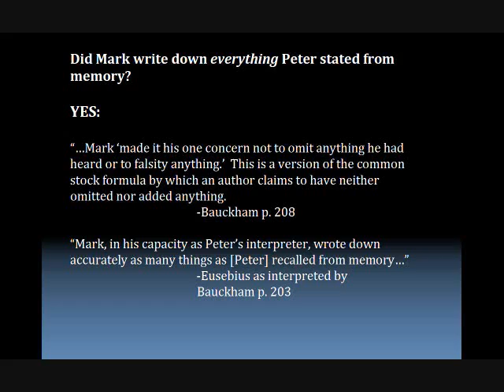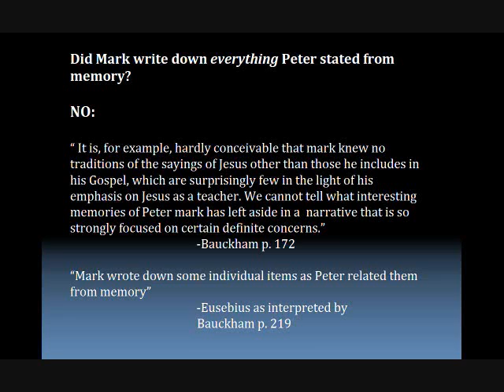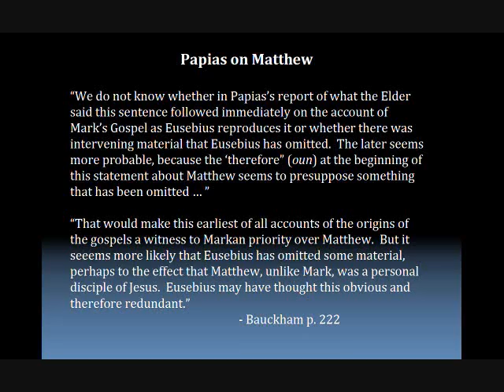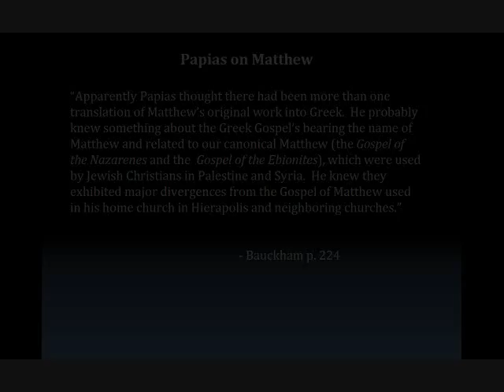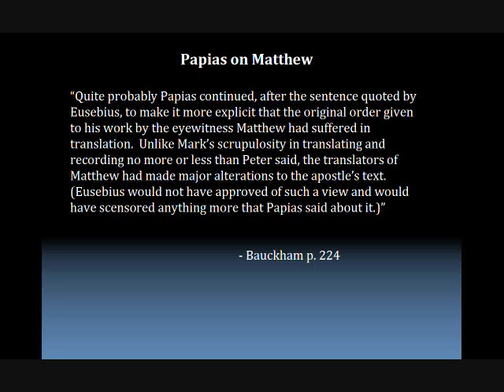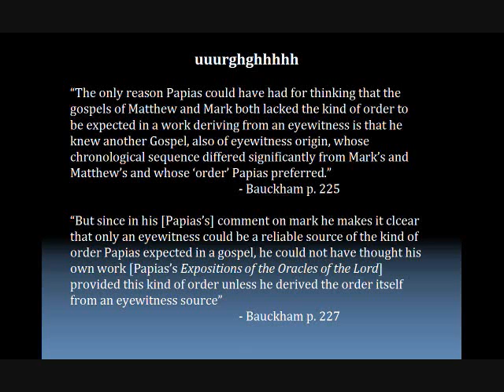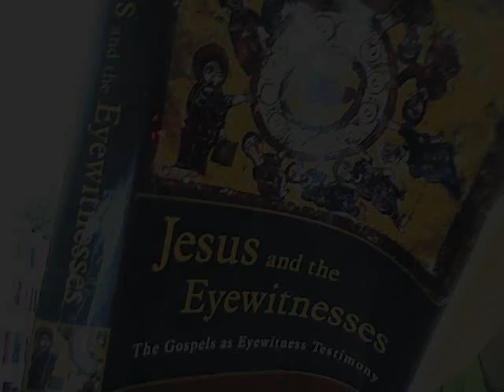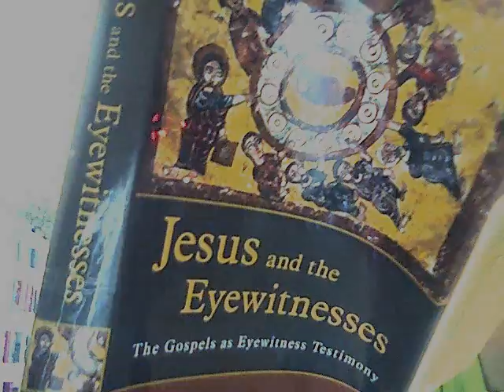17 - Richard Bauckham and Papias on the Gospel of John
I continue my discussion of Chapter 9 of Jesus and the Eyewitnesses by Richard Bauckham.  Papias on Mark and Matthew.  But wait – there’s more..!!  Papias also discusses the Gospel of John too..!!  Who knew?